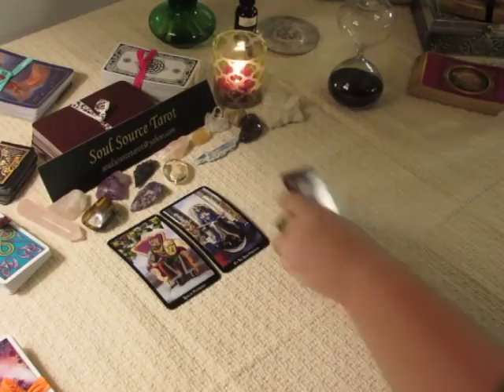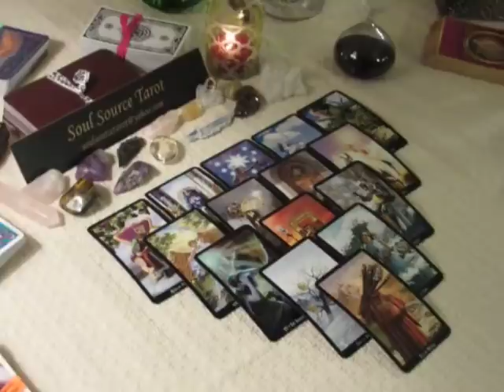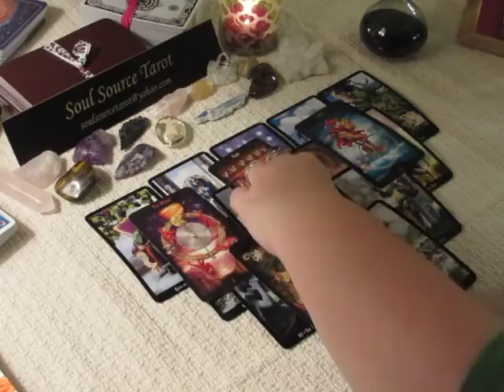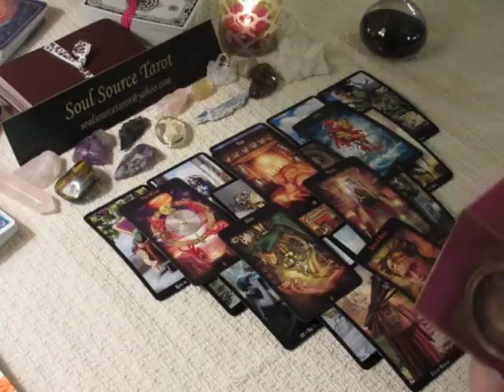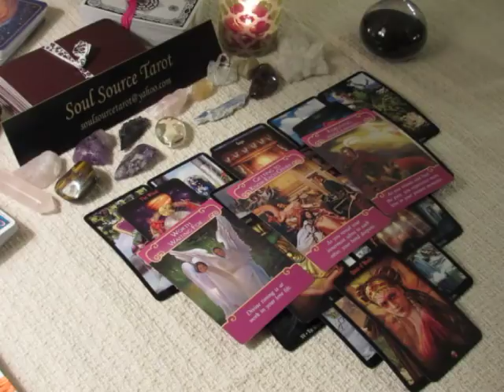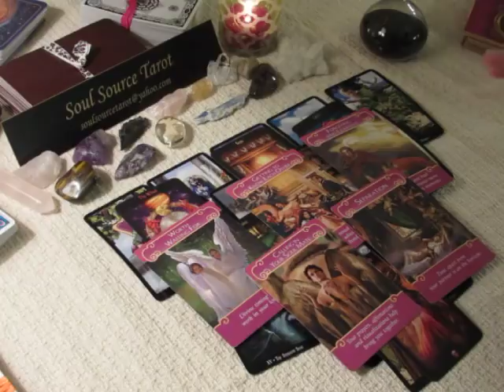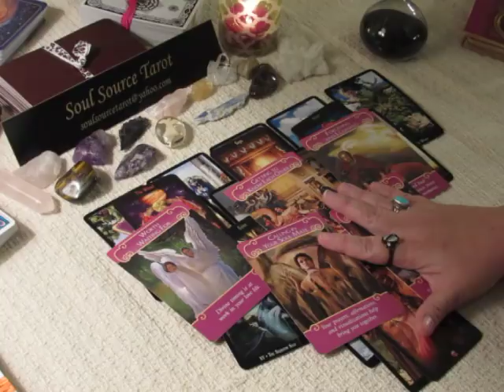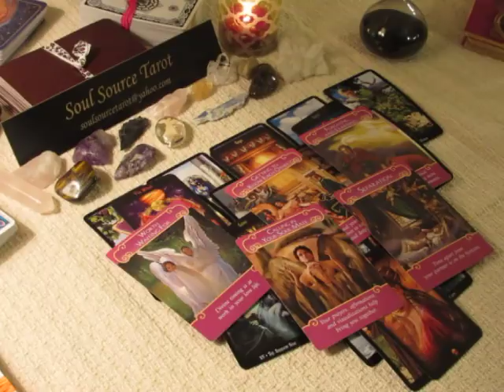~Gemini~Had A Great Fall~November 13 to 19, 2017 Weekly LOVE Tarot Reading